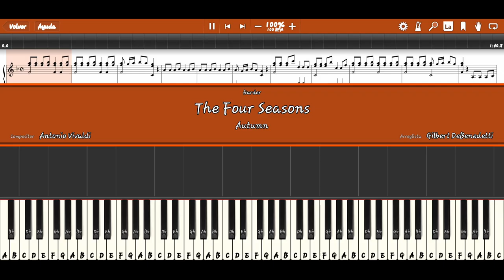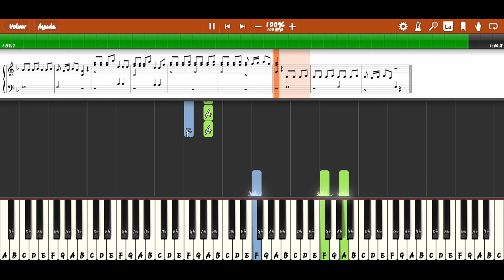Antonio Vivaldi - Four Seasons Autumn (Piano Tutorial Easy) - Syntehsia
Artist: Antonio Vivaldi
Song: Four Seasons Autumn